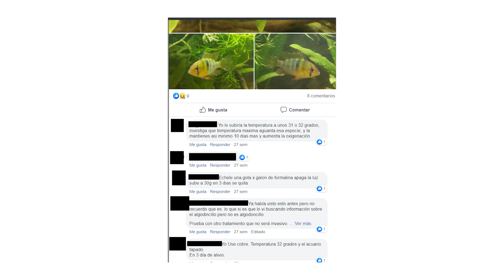Si el ICH no se cura ve este vídeo | lymphocystis y como tratarla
Te explicamos todo lo que necesitas saber de la lymphocystis y como tratarla.